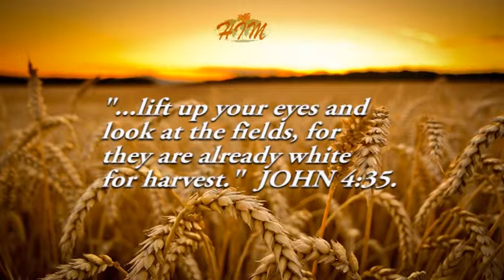HCI TUESDAY TEACHING SERVICE - 24-04-2018